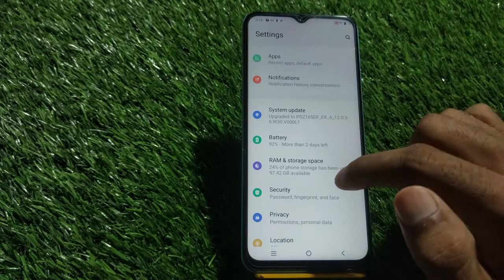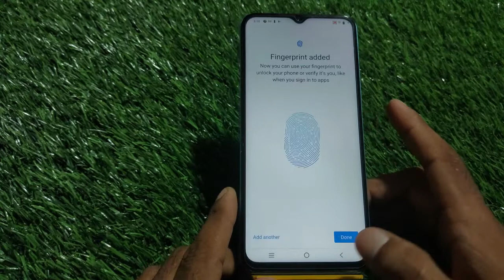Finger Lock In Iqoo 9T, Iqoo 9T Finger Lock Kaise Lagaen, How To Set Fingerprint Lock In Iqoo 9T